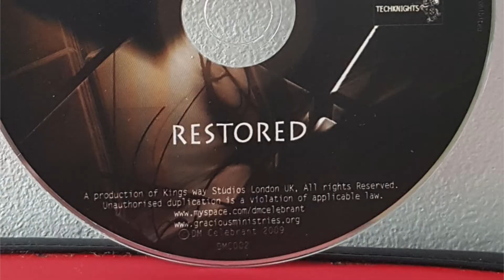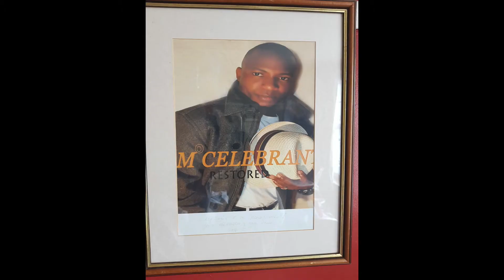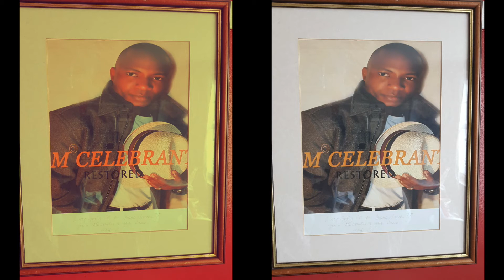RESTORED By Dm Celebrant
protected_redirect=true